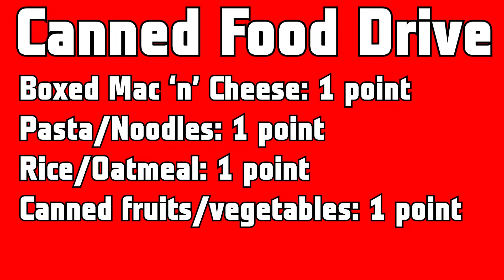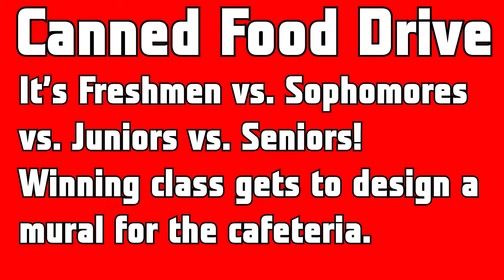Fort Report for Tuesday, November 23rd, 2021.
Have a safe, healthy and magnificent Thanksgiving Holiday break!